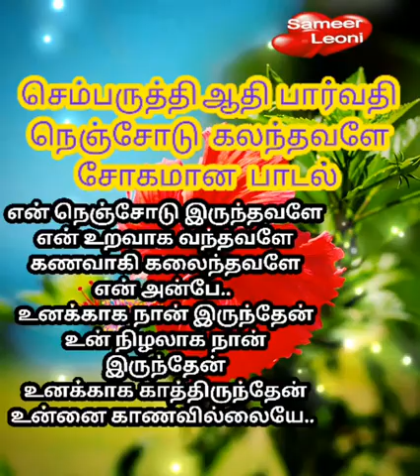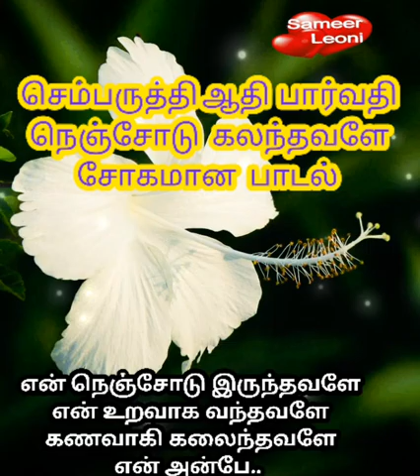Nenjodu Kalanthavale Sad Song Sembaruthi aadhi Parvathi Whatsapp Status Love Heart Touching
ZeeTamil Sembaruthi Adhithya Love Parvathi Romance Whatsapp Status Song By SameerLeoni

No copyright inferingment ..
this Video Contain My Own video Footages & Edited By Me .

video Footage - Take by my camera ..
Only for promotioanal use not for making money or others...